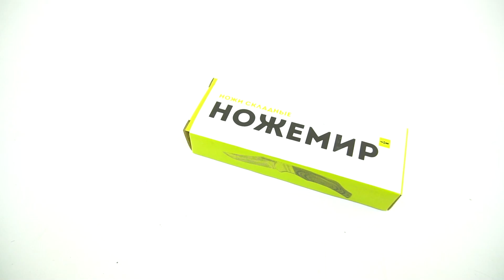Нож складной C-165 «Ножемир»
Характеристики:

Производитель: Ножемир (Россия / Китай)
Тип ножа: туристический
Толщина обуха клинка: 2,5 мм
Материал клинка: сталь 65Х13
Обработка или покрытие клинка: зеркальная полировка
Замок: back lock
Материал рукояти: стабилизированное красное дерево
Материал ножен: кордура
Длина клинка: 118 мм
Общая длина: 270 мм
Размер упаковки: 165 х 65 х 35 мм
Вес: 290 г
Комплектация (?): нож, ножны, картонная коробка